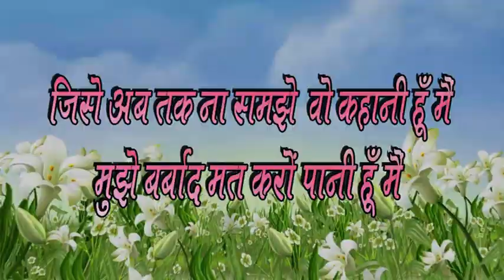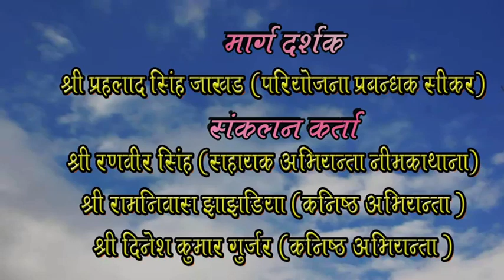Success Story of IWMP-12 (Toda) NeemKaThana Sikar Rajasthan. IWMP Documentry Film. Er. R.N. Jhajhria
Success Story of IWMP-12 (Toda) NeemKaThana, Sikar, Rajasthan.
IWMP Documentry Film.
By Er. Ram Niwas Jhajhria